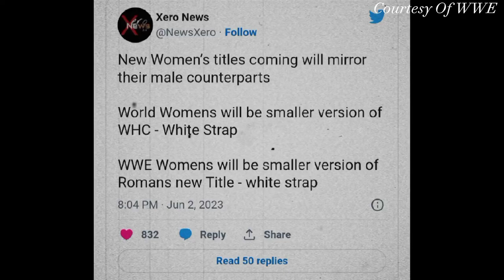WWE Introducing Two New Womens World Championship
Note:
These clips and photos used in the video are not mine and

Tags you should ignore:
New Women's Championship
WWE introducing new women's championship
New title belt
WWE women's championship
WWE women
womens  wrestling
Roman Reigns new Belt
Roman Reigns New Championship
Roman Reigns thousand days as champion celebration on SmackDown
Roman Reigns universal championship new belt
The Bloodline SmackDown
Usos  betray roman
Roman Reigns attacks Jimmy uso